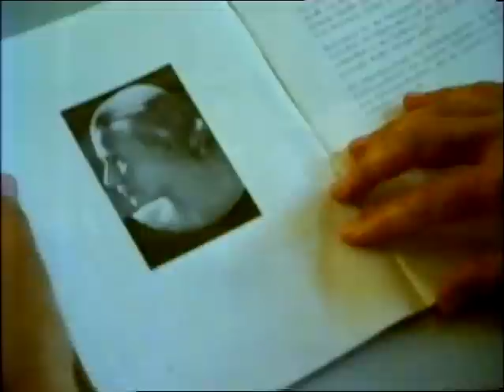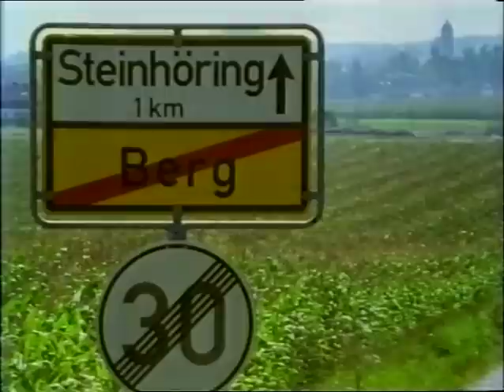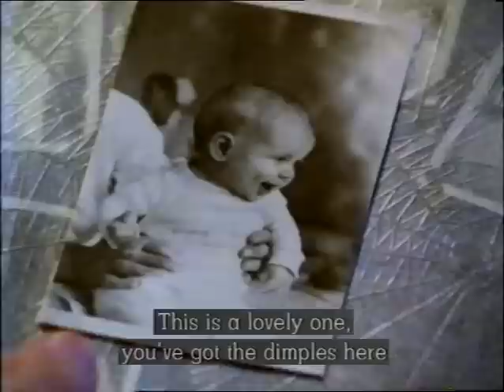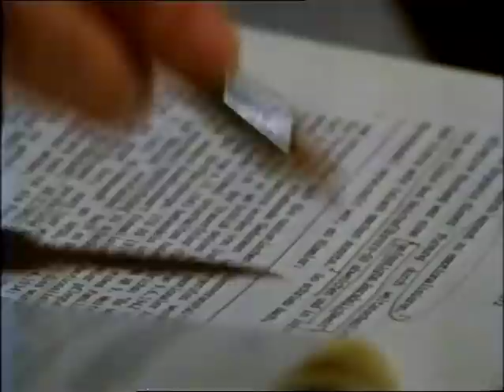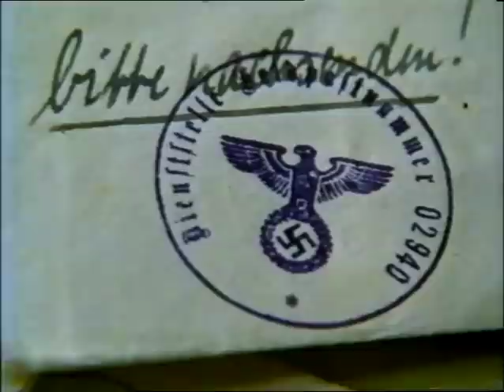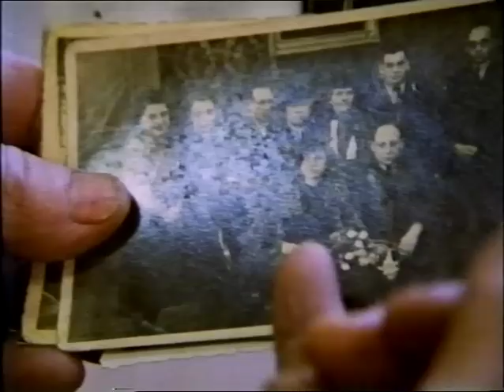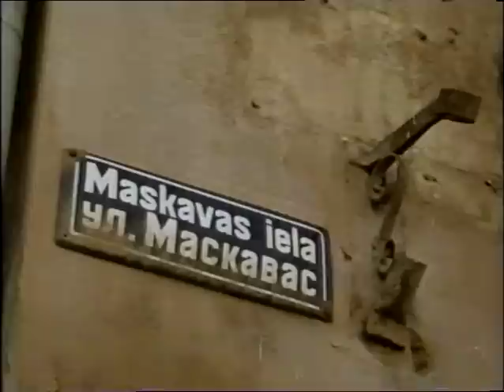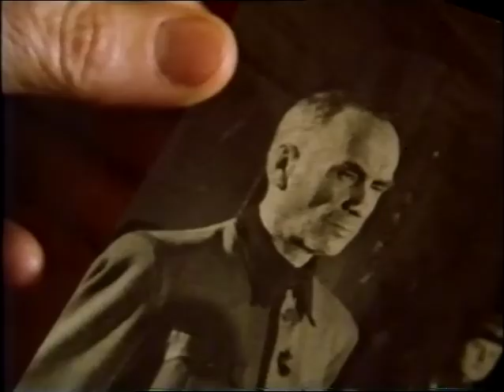A Child For Hitler 1992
Nazi Lebensborn Program. 1992 documentary focuses on the emotional trauma experienced by Renate Jeckeln who was born as part of a Nazi program to breed a master race. Her sense of self is disrupted by the knowledge that her father was Friedrich Jeckeln, an SS-Obergruppenführer who served as an SS and Police Leader in the occupied Soviet Union during World War II. Jeckeln was the commanding SS General over one of the largest collection of Einsatzgruppen and was personally responsible for ordering the deaths of over 100,000 Jews, Slavs, Romani, and other "undesirables". The documentary uses Rebate's experience to propose the notion that there is no such thing as intergenerational or national, collective guilt.